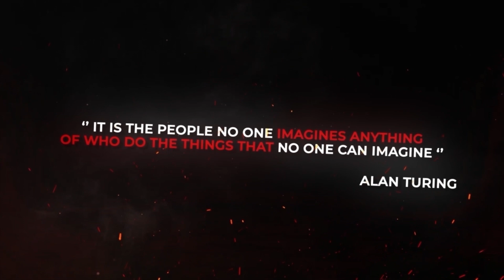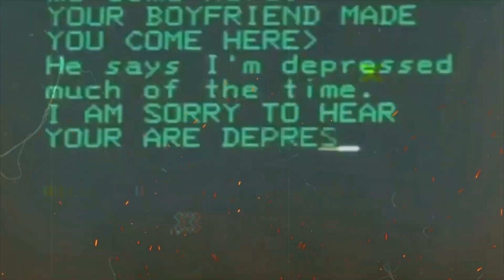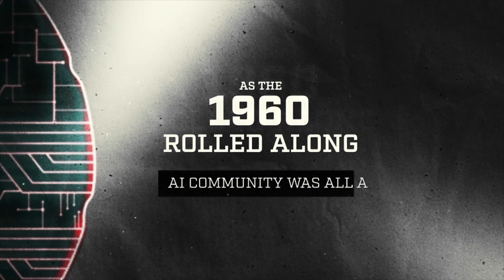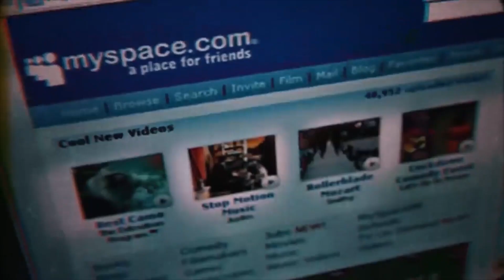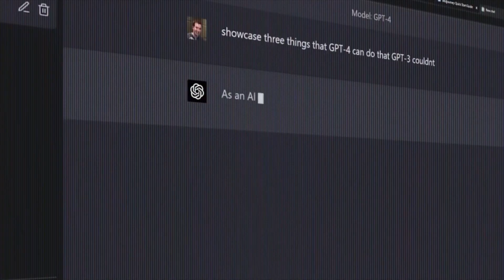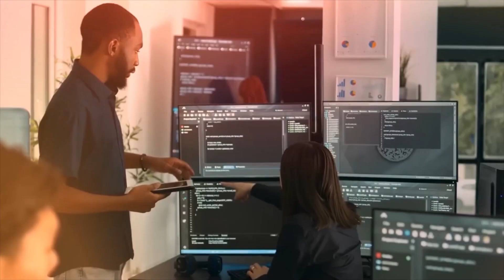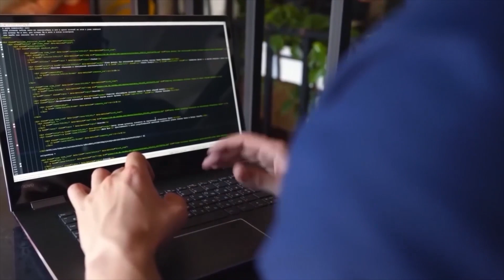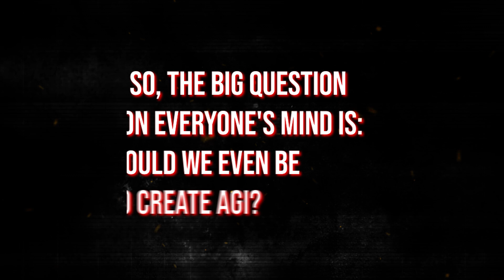The AI Revolution: From Turing to GPT-4 and AGI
This documentary "The AI Revolution: From Turing to GPT-4 and AGI" traces AI's evolution, from Alan Turing's pioneering ideas and the birth of machine learning, to the rise of big data and neural networks. As AI technology advances towards Artificial General Intelligence (AGI), various concerns arise, prompting efforts to ensure AI's responsible development and deployment.